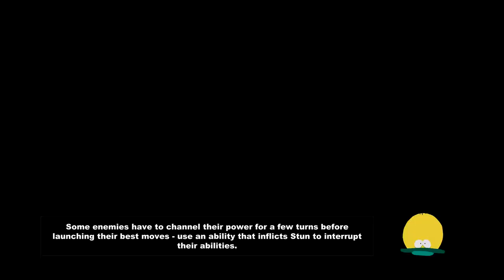South Park: The Stick Of Truth #11 - The Underpants Gnomes